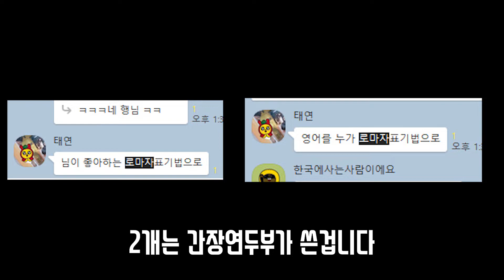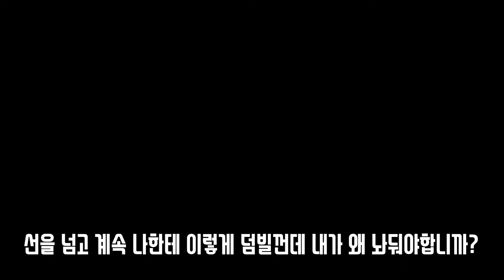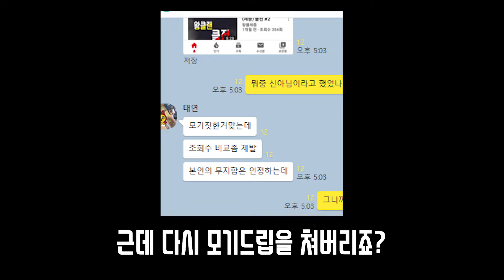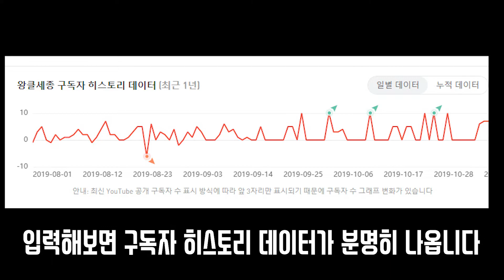간장연두부의 저격 영상을 저격하는 영상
중간에 설명이 누락된 것 같아서 하는 말입니다.

 근 6개월간 간장연두부 영상으로 인한 구독자 상승이 없다
= 초반 유입 100명 이외에는 간장연두부 쪽쪽 빨아서 들어온 구독자가 없다
= 400명부터 1300명까지는 온전히 내 노력으로 성장한 것이다

 라는 뜻이 됩니다.

 그 외의 애매한 표현이 있는 경우에는 댓글 달아주시면 친절하게 답글 달아드리죠.